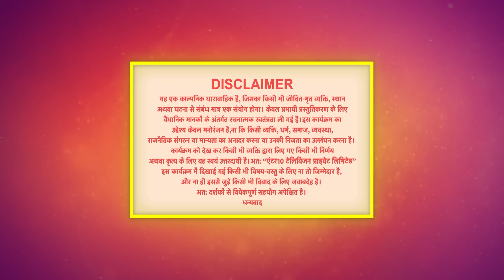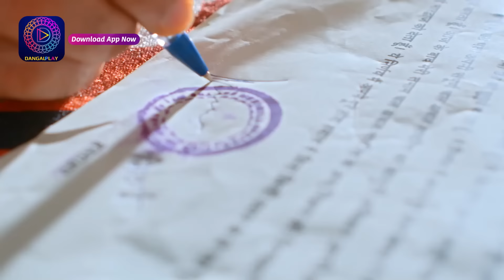बिंदिया सरकार | 8th February Full Episode 176 | Bindiya Sarkar | Dangal TV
You can watch the Dangal TV channel :
Fastway Channel No: 15
Digena Channel No: 117
Zing Channel No: 119
Tata Play: 177
Sun Channel No : 328